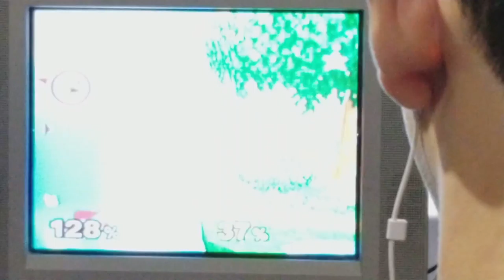CEO 2018 - Dawong(Orange Fox) vs ??? (Fox) Pools WR2 Prt 2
Location: CEO2018
Winners Round: 2
Country:
Commentary: